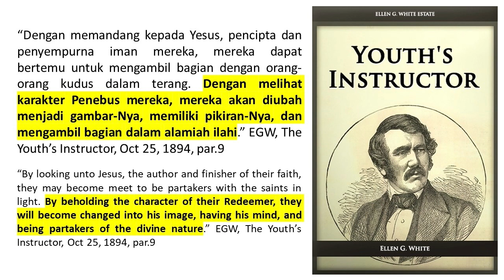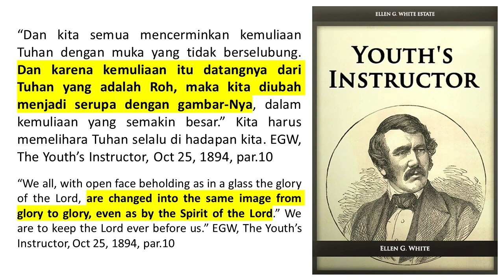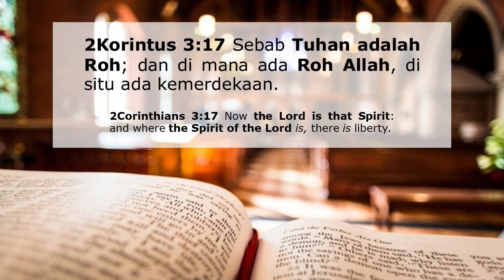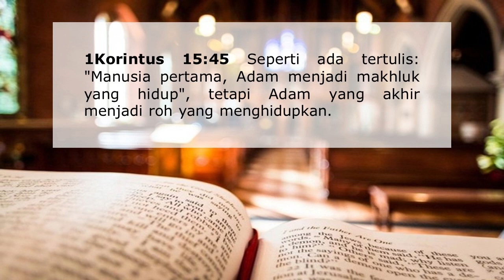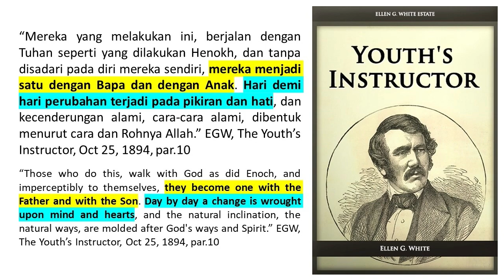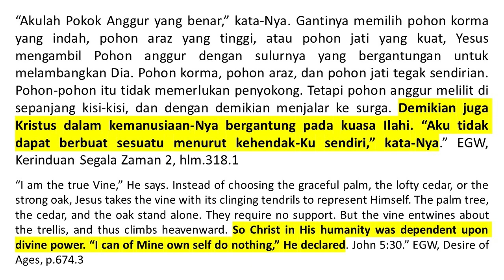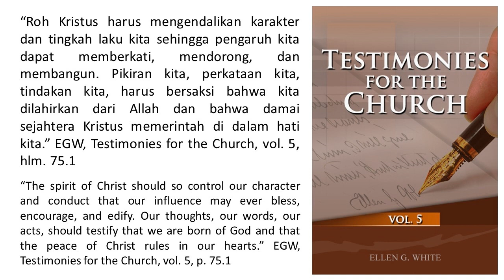Renungan Pagi - Menjadi Putra dan Putri Allah - 12 Mar 2021 - Memusatkan Pikiran Kita pada Kristus